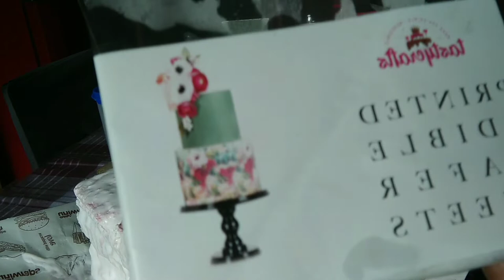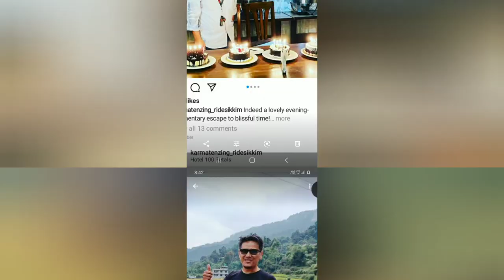7 October birthday cake vlog 2022